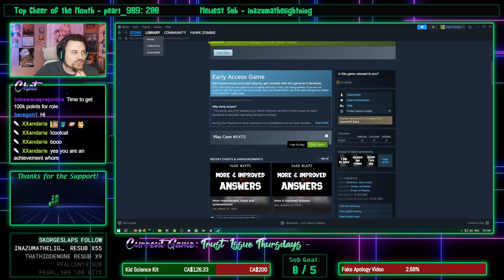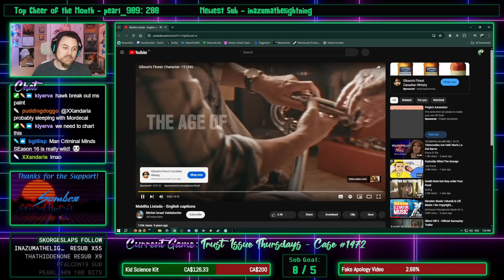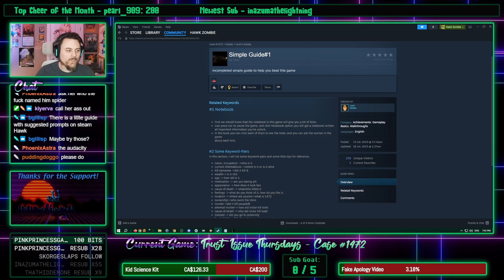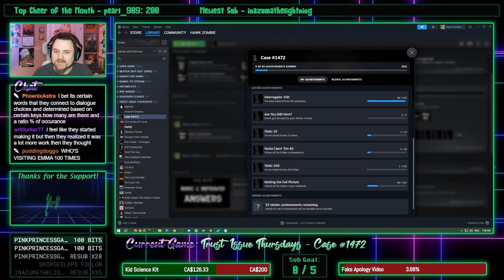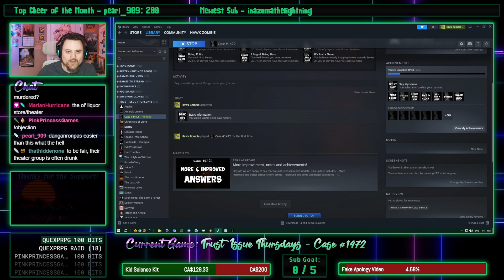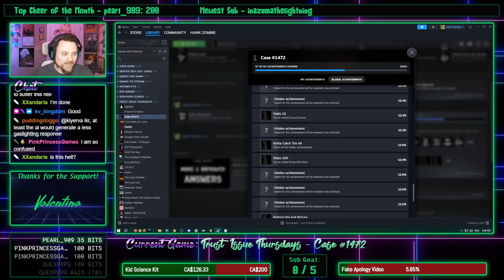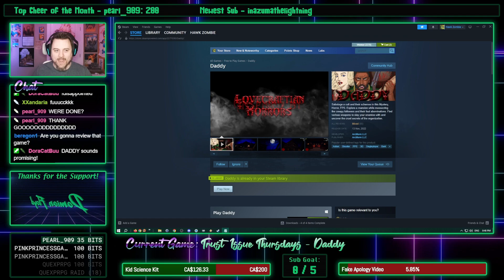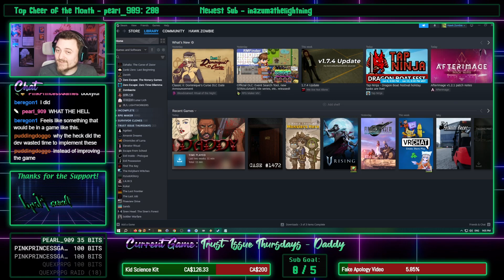Trust Issue Thursdays - June 6th, 2024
ONLY TWO GAMES?! Case #1472 had a hold on us, I swear to god.

Timestamps
0:00 - Video Start
3:58 - Subway Surfer Gag
8:15 - Case #1472
16:57 - Telenovela Break (Trust me, it makes sense)
21:35 - Back to Case #1472 (Achievement Hunting)
1:42:15 - Daddy